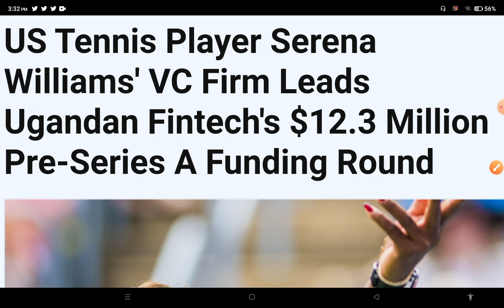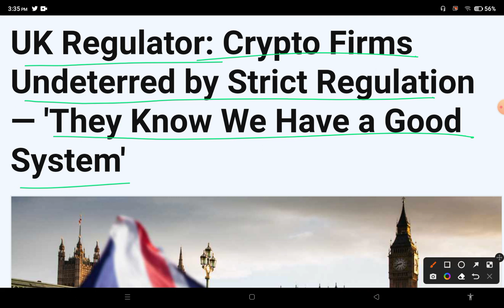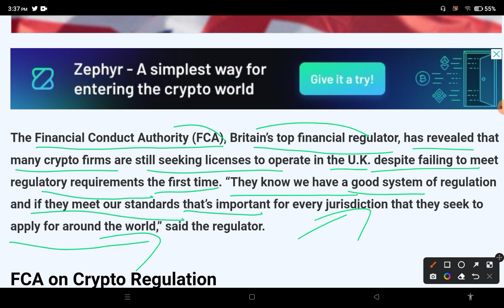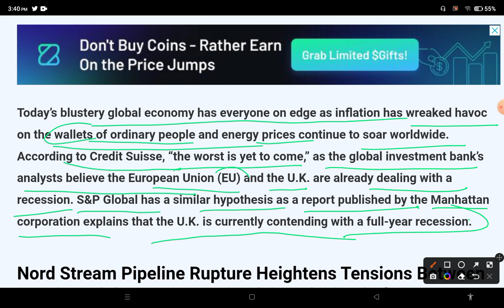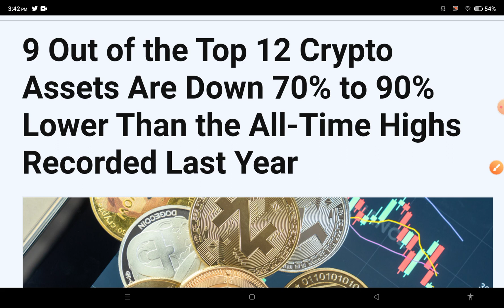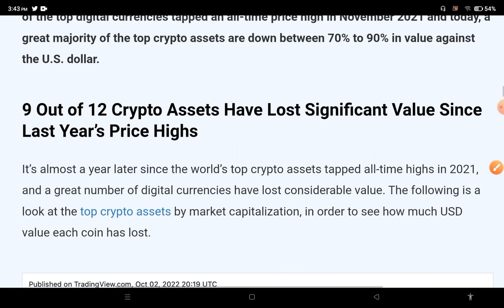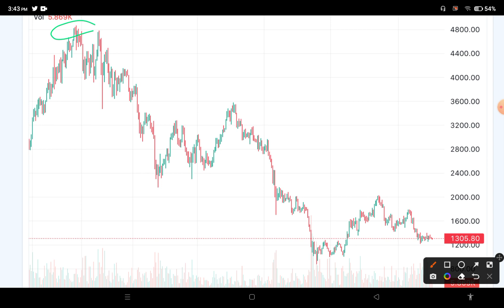😱सबको डुबोकर ही मानेंगे ये लोग🚨Crypto down today🚨Crypto news today hindi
Hello frinds,

Finally , I have started Telegram Channel..
Telegram link not working then go to telegram
n just
Search --- yceyoutube (you'll find the channel)